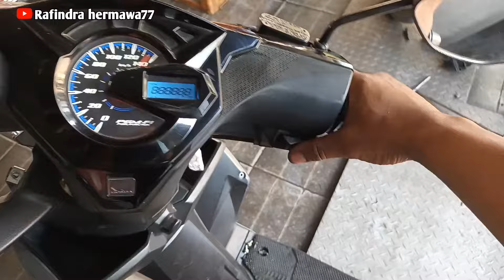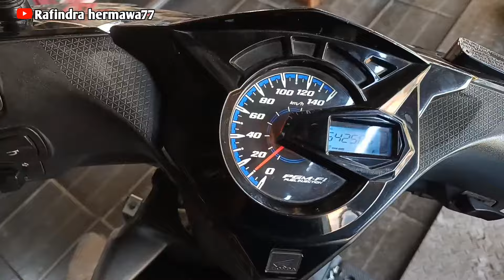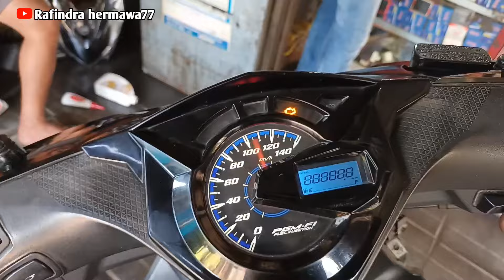Padahal Aki Baru Tapi Gak bisa Stater, Sepele!! Penyebab Honda Beat GK Bisa Stater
Di video kali ini saya sedikit memberikan tutorial cara mengatasi motor Honda beat yg GK bisa stater, atau Doble stater GK bisa, Padahal aki bagus,relai juga bagus tapi stater dan kalkson GK bisa tapi kalo di selah atau di engkol motor bisa nyala,

Ternyata masalah seperti ini sepele ya, Honda beat fi,beat deluxe,beat street,beat CBS iss terbaru tahun 2020,2021,2022,2023 sering sekali terjadi kasus seperti ini, jangan buru-buru ganti aki sebaiknya di cek bagian ini dulu.